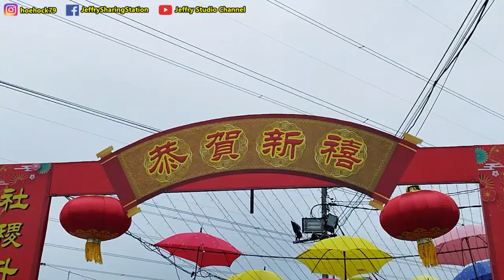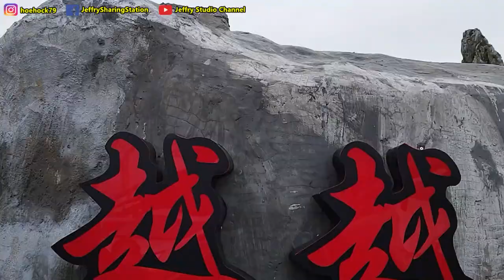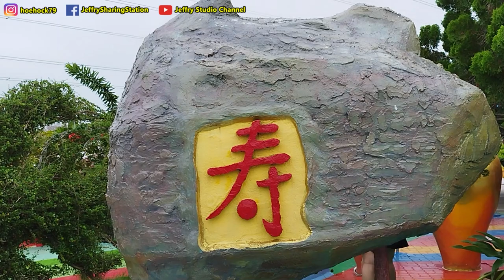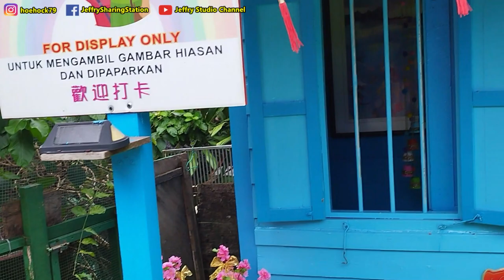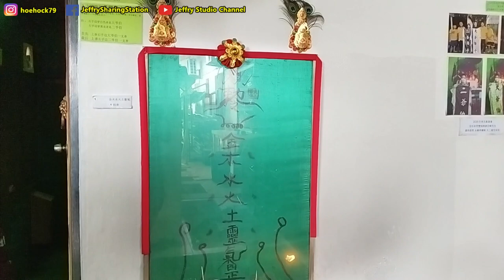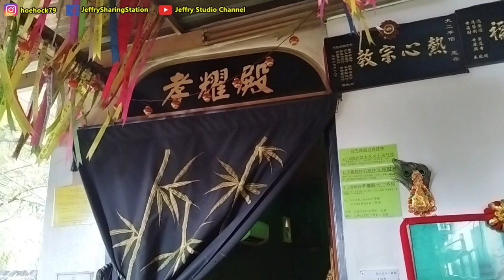2023年农历正月初七 - 人日打卡VLOG / Year 2023 CNY Day 7, check-in to Qing Shan Gong Temple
2023年农历正月初七 - 人日打卡VLOG / Year 2023 CNY Day 7, check-in to Qing Shan Gong Temple